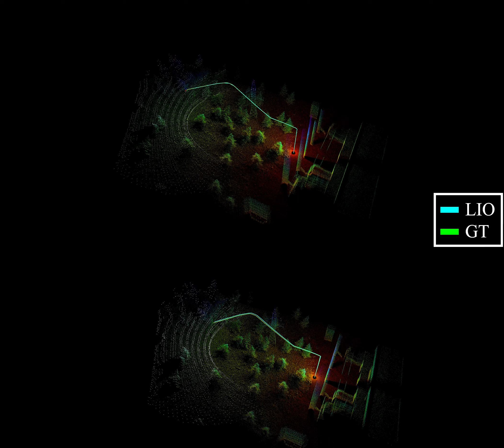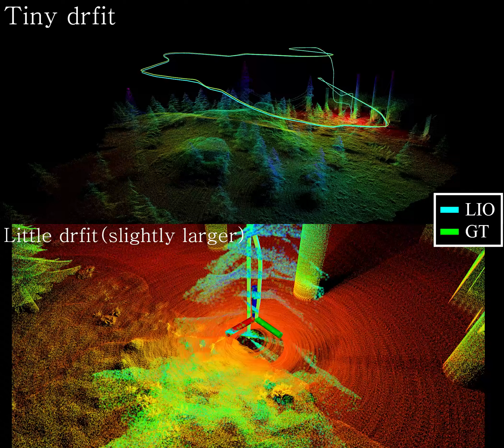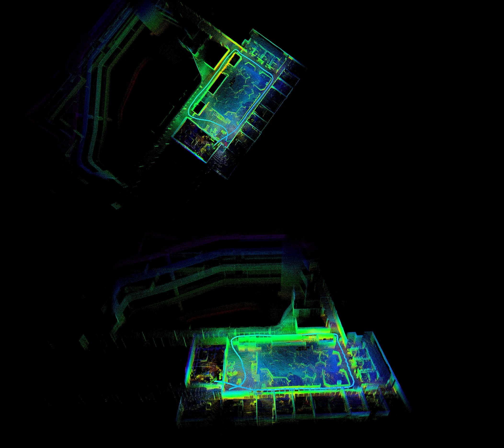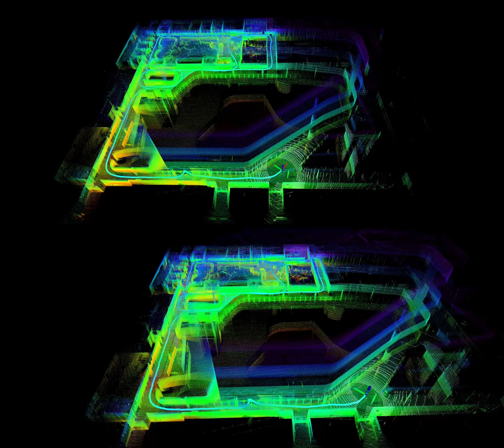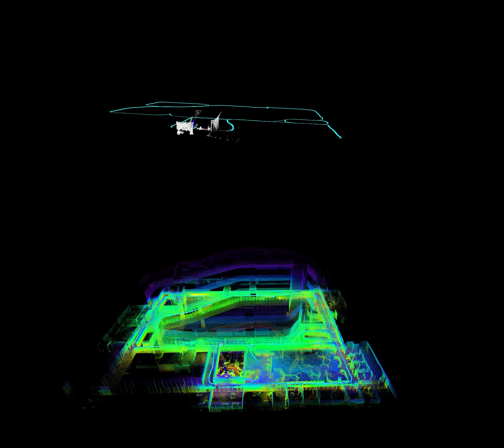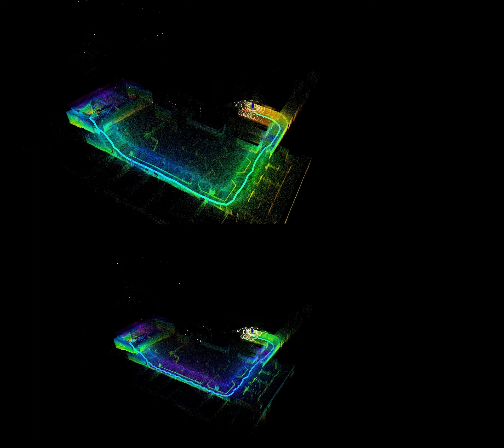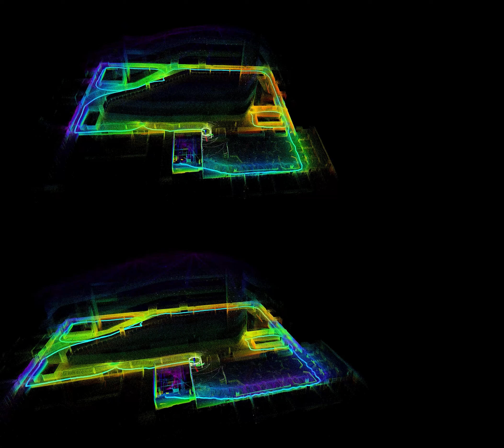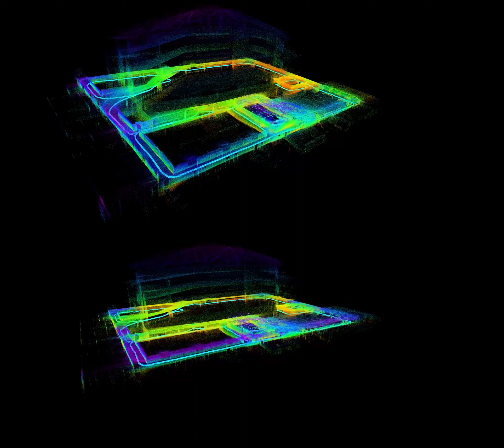[SLAM] Ada-LIO vs PV-LIO in real-world and Gazebo (test#16) - Ouster, Livox mid-360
with i9-10900K CPU, CPU usage of each algorithm:
Seq2: Ada-LIO ~91%, PV-LIO ~520%
Seq3: Ada-LIO ~58%, PV-LIO ~213%

0:00 Seq1
3:03 Seq2
10:03 Seq3